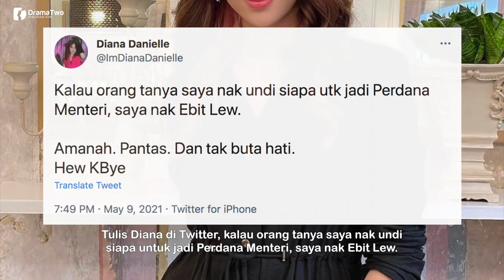Diana Danielle Mahu Ustaz Ebit Lew Menjadi Perdana Menteri Malaysia, Ini Sebabnya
Pelakon cantik Diana Danielle menjadi perhatian wargamaya apabila mahu mengundi Ustaz Ebit Lew sebagai Perdana Menteri Malaysia yang seterusnya.